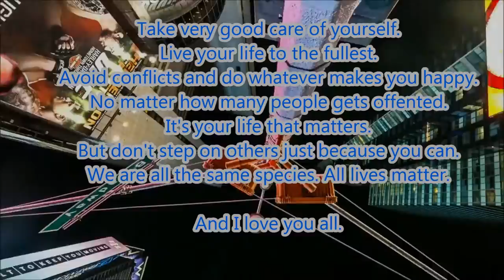Skeen - Reflections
But I'm aware and following the rules acording to copyright laws.
But I hope you enjoyed this little relaxing piece of music.